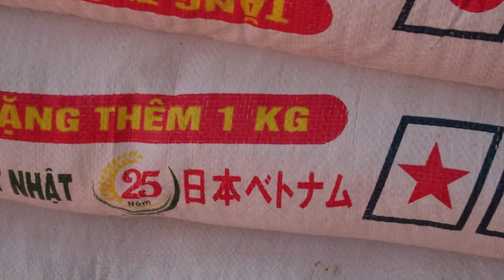Chở Phân Và Thuốc